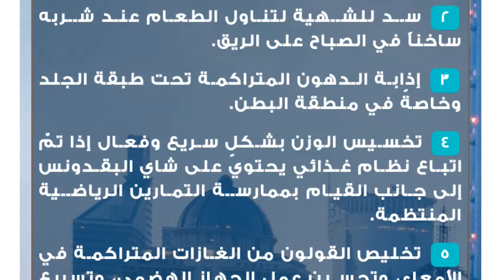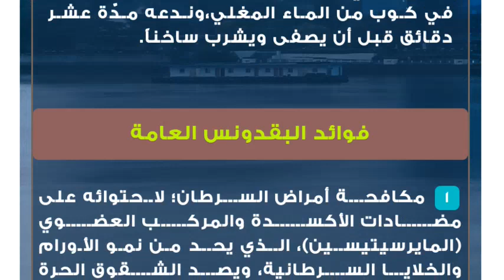فوائد شاي البقدونس للرجيم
البقدونس
البقدونس هو نباتٌ عشبي شائع بشكل كبير، ويكون على شكل جذرٍ يحتوي على العديد من الأوراق الخضراء ناعمة الملمس، والتي تملك رائحةً عطرية قوية، ويُستخدم بكثرة لتتبيل الأطعمة وإعطائها نكهة مميزة، ويحتوي البقدونس في تركيبته على زيوت طيارة، وفيتامينات (A,C,B)، ومركب الأبيول، ومركب الميرستسين، والعديد من العناصر الغذائية التي يحتاجها الجسم، لذلك له العديد من الفوائد التي سنذكرها في هذا المقال وخاصةً في مجال التخسيس والرجيم.فوائد شاي البقدونس للرجيم
 إدرار البول وطرد السوائل المتراكمة والتي تكون الزبب في زيادة الوزن عند العديد من الناس.
 سد للشهية لتناول الطعام عند شربه ساخناً في الصباح على الريق.
 إذابة الدهون المتراكمة تحت طبقة الجلد وخاصةً في منطقة البطن.
 تخسيس الوزن بشكلٍ سريع وفعال إذا تمّ اتباع نظام غذائي يحتوي على شاي البقدونس إلى جانب القيام بممارسة التمارين الرياضية المنتظمة.
 تخليص القولون من الغازات المتراكمة في الأمعاء، وتحسين عمل الجهاز الهضمي، وتسريع عملية هضم البروتينات والدهون التي يصعب هضمها بسهولة، ممّا يسهل عملية الإخراج وطرد الفضلات من الجسم بشكلٍ فعال.طريقة تحضير شاي البقدونس للتنحيف
نحضر ملعقة كبيرة من البقدونس الأخضر أو المجفف الذي يمكن شراؤه من العطارين أو تجفيفه في المنزل، ونضع بعد ذلك البقدونس في كوب من الماء المغلي،وندعه مدّة عشر دقائق قبل أن يصفى ويشرب ساخناً.فوائد البقدونس العامة
 مكافحة أمراض السرطان؛ لاحتوائه على مضادات الأكسدة والمركب العضوي (المايرسيتيسين)، الذي يحد من نمو الأورام والخلايا السرطانية، ويصد الشقوق الحرة (البنزوبيرين) التي له دور في انتشار السرطان في الجسم وخاصة عند المدخنين ومن حولهم.
 تسهيل نزول دم الطمث، كما ينظم مواعيد الدورة الشهرية عند النساء؛ لاحتوائه على الأحماض الدهنية التي توازن الهرمونات المسئولة عن ذلك، كما ينصح بعمل غسولٍ للمهبل للتخلص من اضطرابات الحيض والحد من السيلان الأبيض.
 علاج الكلى والتخلص من السموم الموجودة فيها ،مثل اليوريا عن طريق البول، ويعمل أيضاً على تطهير وتنظيف المسالك البولية من الحصوات والرمل المتراكم فيها؛ لأنّه غني بالماريستيسين والأبيول لدورهما الفاعل في ذلك، من خلال تناول شاي البقدونس ثلاث مرات يومياً.
 التخلص من السموم المترسبة على الكبد، وتطهيره وتنظيفه.
 علاج الالتهابات المختلفة كالحدّ من الآم الأسنان، ولدغات الحشرات، وعلاج الجلد الخشن.
 تحسين وتقوية جهاز المناعة في الجسم؛ لاحتوائه على الفيتامينات، والمعادن، ومضادات الأكسدة، وحمض الفوليك، والنياسين، ويعتبر البقدونس مكافح للبكتيريا وللفطريات وللجراثيم؛ لاحتوائه على مادة الكلوروفيل الخضراء.
 تقوية العظام وحمايتها من الإصابة بالهشاشة والترقق؛ لاحتوائه على البروتينات والكالسيوم.
 تخليص البشرة من الرؤوس السوداء والندوب وعلامات الشيخوخة المبكرة والتجاعيد؛ لاحتوائه على فيتامين c الذي يعمل كمضاد للأكسدة ويحفز لإنتاج الكولاجين.
 العناية بالشعر والتخلص من تساقطه والحد من الصلع المبكر.